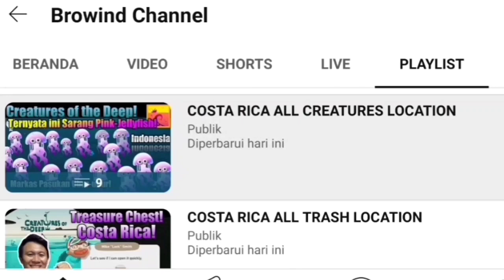Masih Bisa Auto Rich dengan Cara ini Menangkap Ikan Epic di Creatures of the Deep!